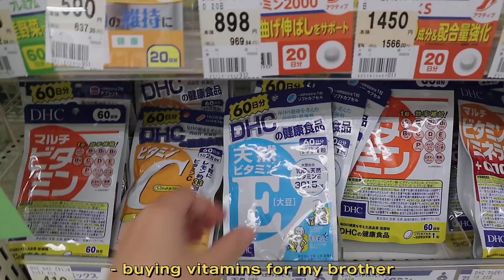living in japan 🌿 groceries, long distance relationships, life update (q&a) !!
Hi loves! today’s video is another day in my life here in Japan. Make sure to stay ’til the end for a mini q&a!

_Teddy Blake
*please note that the code does not apply to sale items*

🧖🏻‍♀️ skincare faves
➭ cetaphil cleanser (i like to get the biggest one!)
➭ hada labo perfect gel (current moisturizer, on my 3rd tub)
➭ cerave pm moisturizer (best for oily, sensitive skin)
➭ snail white moisturizer (baby smooth skin fr)

ninjoi. - I Won't Let Go

🦋 about me
Hello! My name is Aika and I am a content creator based in Manila! I make videos about fashion, skincare, beauty & day in life vlogs! Thank you for stopping by ♡